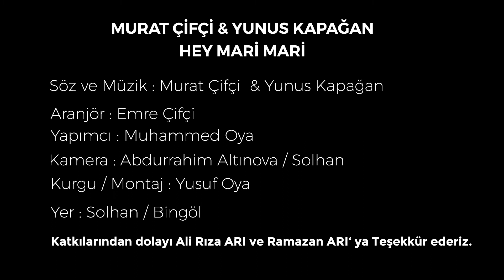Murat Çifçi & Yunus Kapağan Zazaca Hey Mari Mari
MURAT ÇİFÇİ & YUNUS KAPAĞAN

HEY MARİ MARİ
Aranjör : Emre Çifçi
Yapımcı : Muhammed Oya
Kamera : Abdurrahim Altınova / Solhan
Kurgu / Montaj : Yusuf Oya
Yer : Solhan / Bingöl